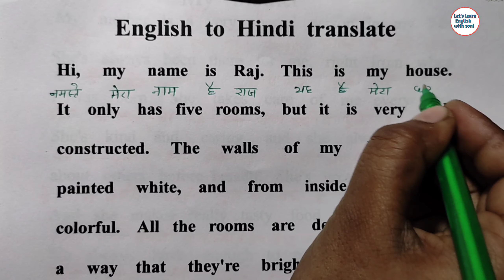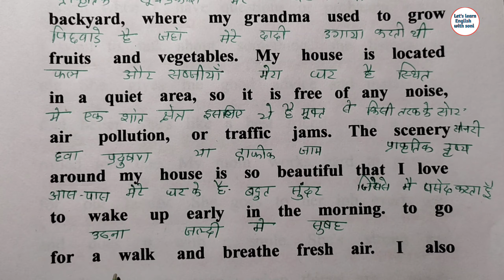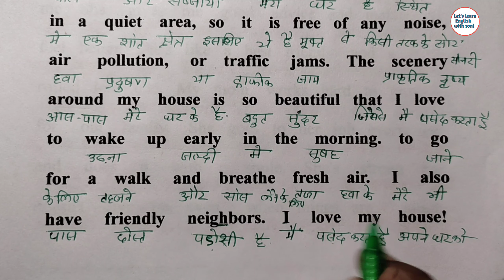My 🏡 house | सुरु से English पढ़ना कैसे सीखें ||शुरुआत से इंग्लिश पढ़ना कैसे सिंखे |English to Hindi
My 🏡 house | सुरु से English पढ़ना कैसे सीखें ||शुरुआत से इंग्लिश पढ़ना कैसे सिंखे || English kaise sinkhe || English to Hindi translations

englishpadhnakaisesikhe
kaise sikhe

englishpadhnakaisesikhe
kaise sikhe
English story reading,
English practice,
daily use English vocabulary,
how to read book, padhna
how to write English,
daily English,
शुरुआत से English पढ़ना सिंखे
शुरुआत से अंग्रेजी बोलना सीखें
हर रोज अंग्रेजी बोले जाने वाले वाक्य
English कैसे सीखें
इंग्लिश बोलना और पढ़ना कैसे सीखें
इंग्लिश के उच्चारण कैसे करे

धूर्त बिल्ली की कहानी in English story || English kitab kaise padhe ||English to Hindi translat /Learn English

Plzzz
                                           Thanks 🙏🙏

1) English book kaise padhe

2) How to improve communication skills
3) How to learn English speaking skills
Muse ki shadi in English
English story telling
Wife husband with child
magik to moush
river praying
English suru se padhna bolna kaise sinkhe
English me bat kaise kare
English summary
English poem
English poetry
English learning process
English lounge age is global launguage
English language is internetional launguage
English subtitles video and movies
English subtitles cartoon
English songs